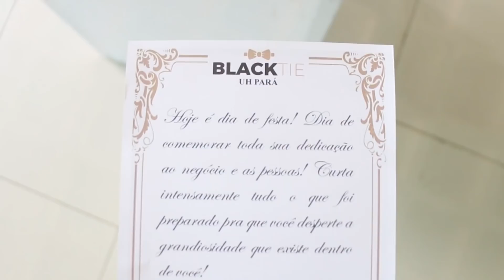FESTA BLACK TIE SISTEMA UH BELÉM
Completo